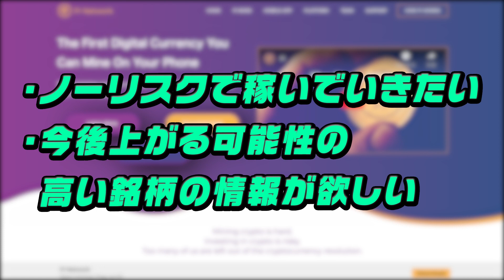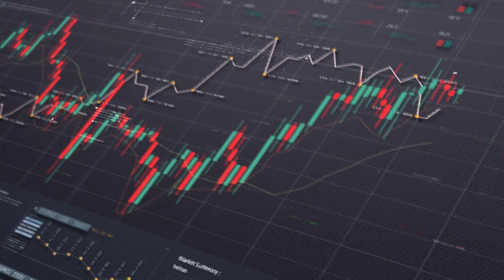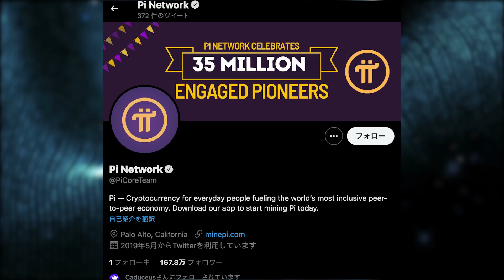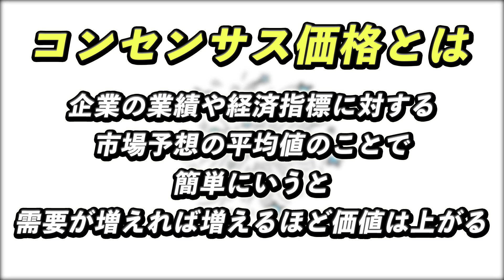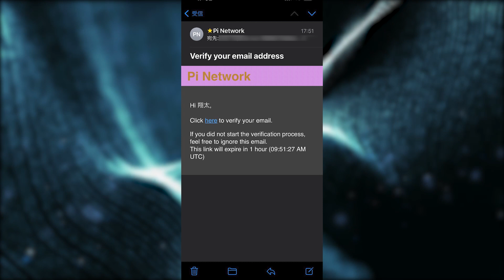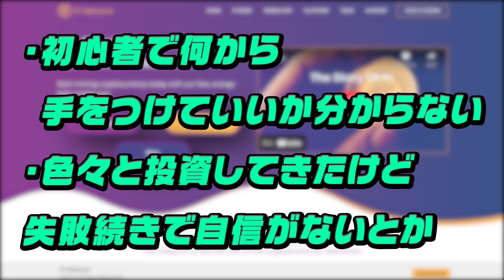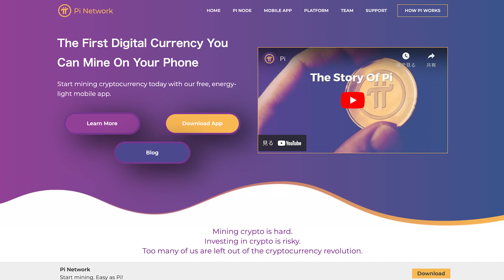【PiNetowork（パイネットワーク）】完全無料のマイニングアプリが復活!!上場せず価値をつけている秘密と登録方法【初心者必見】【Pi】【BTCマイニング】【ビットコイン】